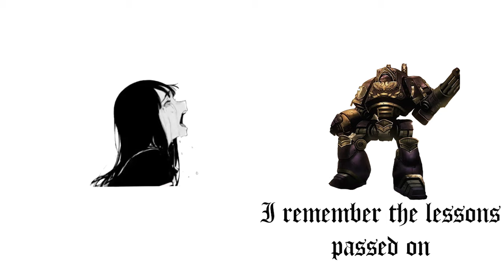PLEASE STOP SAYING DUMBASS THINGS, YOU'RE NOT RYLANOR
A shitpost I cooked up at 3 AM from my crackden. Enjoy :D

Song's Rylanor's Last Stand by Stringstorm